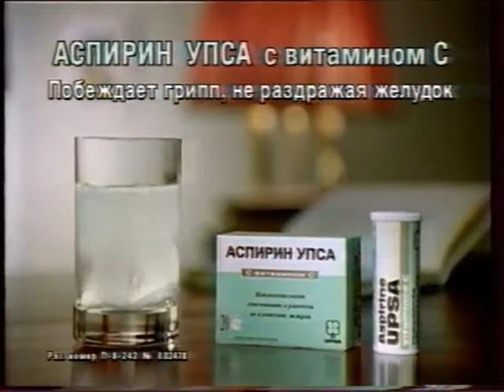Реклама Aspirine UPSA С витамином C 1997 (1)